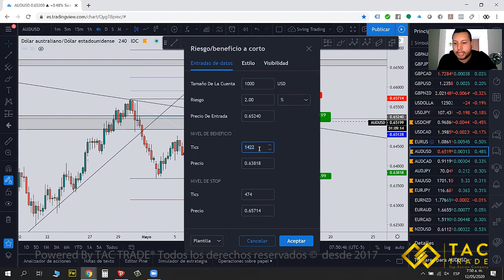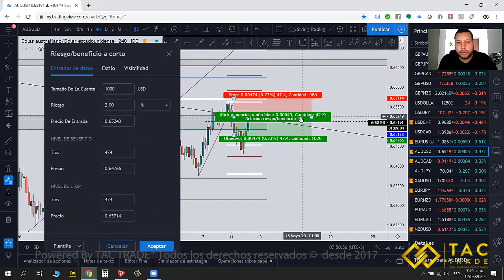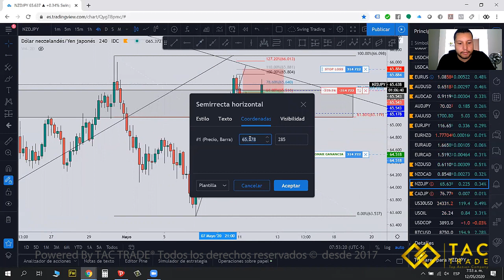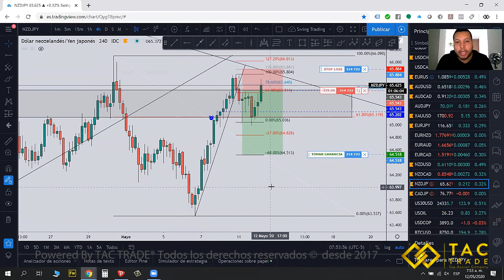Como colocar alertas en Trading View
Las alertas nos ayudan a tener control remoto sobre nuestras inversiones, sin necesidad de estar todo el día pegado a la pantalla